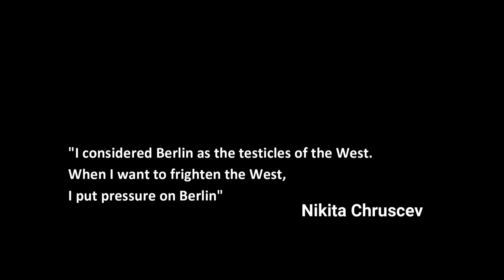er video de ventotene qggggginetto